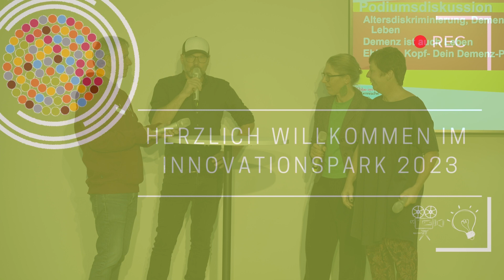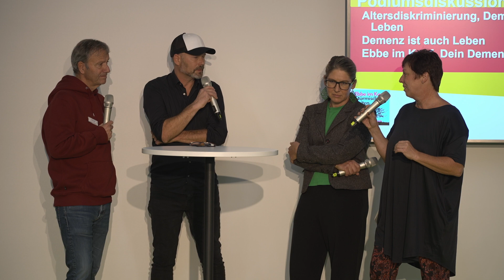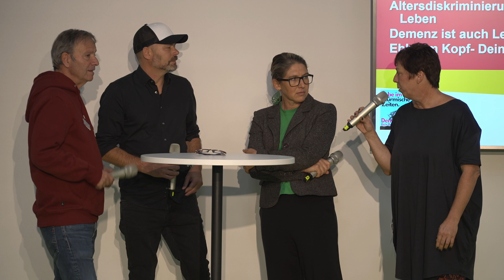ConSozial - Innovationspark 2023: Altersdiskriminierung Demenz & Leben Demenz ist auch Leben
18 mitreißende Vorträge, Pitches und Diskussionsrunden haben uns im Innovationspark auf der ConSozial 2023 durch die beiden Messetage begleitet. Ob künstliche Intelligenz, Inklusion oder Kita-Themen.